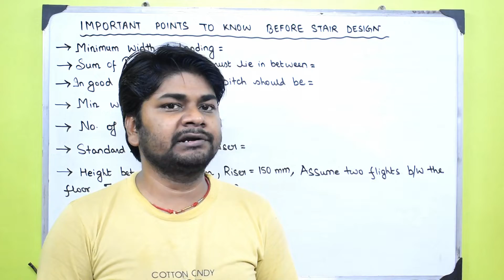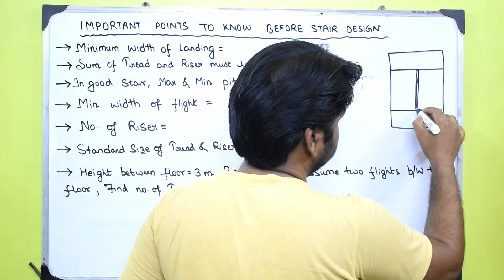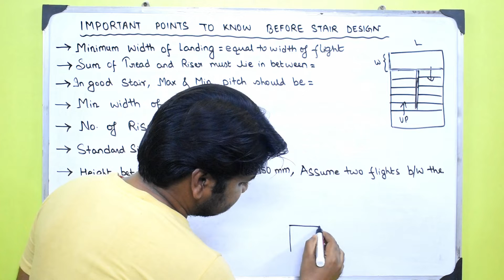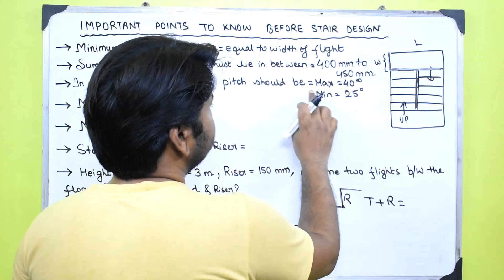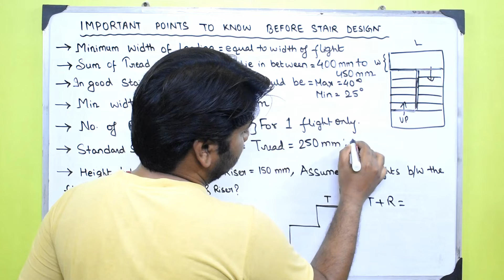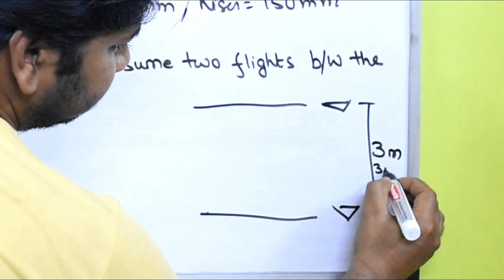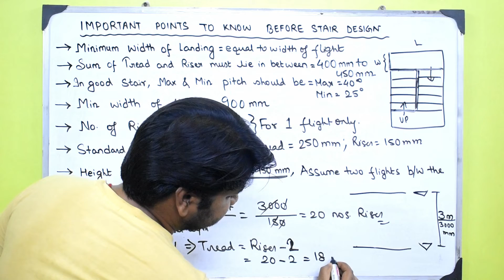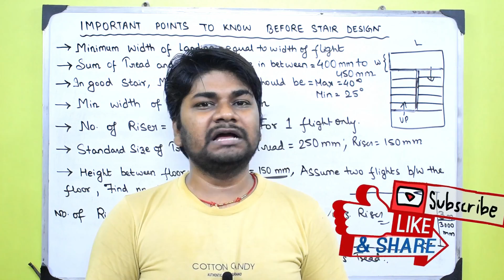Basic Points to Remember before about Staircase Design by Learning Technology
|| ABOUT CHANNEL ||
✔L & T - Learning Technology: This channel contains Technical Lectures on "Civil Engineering Topics like BBS (Bar Bending Schedule), Quantity Estimate, Rate Analysis, Surveying, Billing Estimate, House Construction, Civil Engineering Interview Question and Answer, Civil Site Related Videos, How to Read Civil Engineering Drawing, Building Estimate, Metro Rail Construction, Basic Civil Engineering Knowledge, Civil Engineering Softwares, House Plan, Ghar Ka Naksha, Civil Engineering Jobs " from Personal Field Experience by Civil Engineer Mukesh Sah.